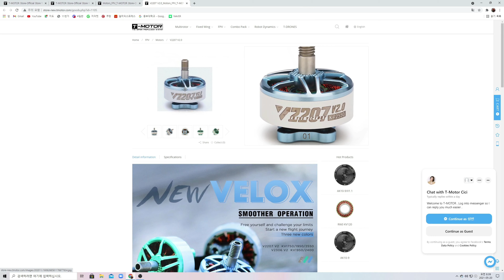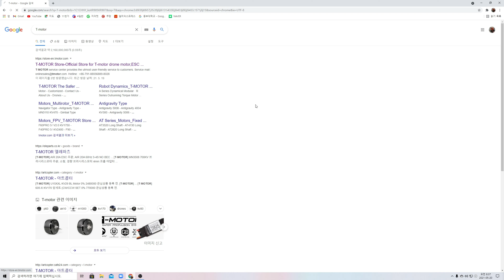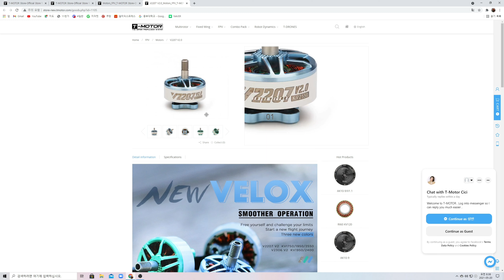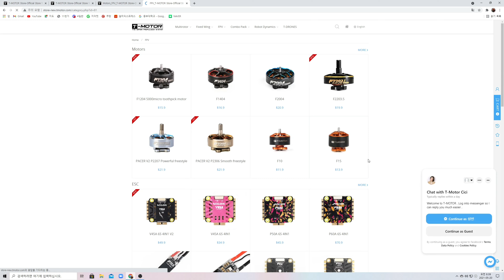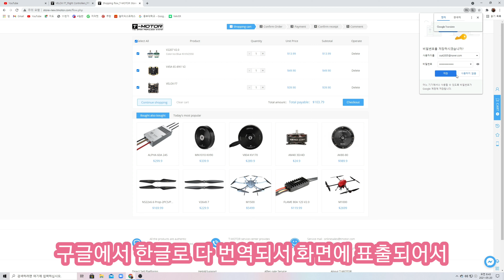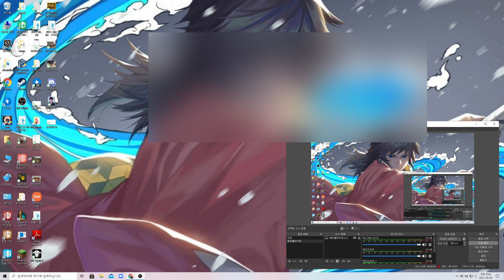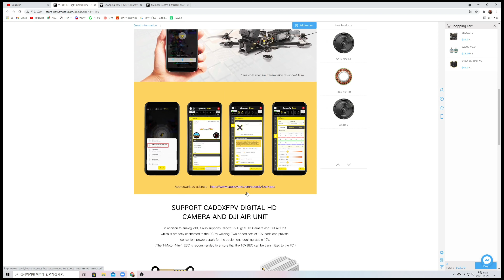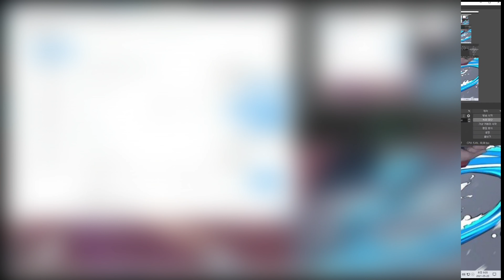[Wiingfpv] FPV Drone 초보 방송연습 영상 _ TMotor 신제품 구매 영상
Tmoter 21' 신제품 VELOX F7 BluetoothFC 발매되어 빠른 구매 해봤습니다

영어의 장벽이 높아 어려우신분들 있으신데... 제가 그 중 한명 이지만 ㅎㅎㅎ 번역기 도움으로 구매 했습니다 ^^

국내 없는 부품들은 알리나 공ㆍ홈에서 직구하는게 원칙!
배송ㆍ시간 따져보면 국내도 싸다 생각합니다^^

맘에드는 부품수급이 힘든 부분이 존재하더라구요

방송연습을 직구로 하게되어 좀 쓸데없긴 해도 그냥 방송연습 영상으로 봐주시면 감사하겠습니다 ~